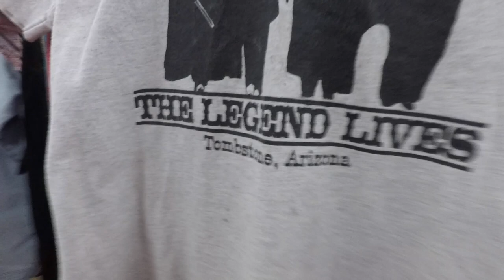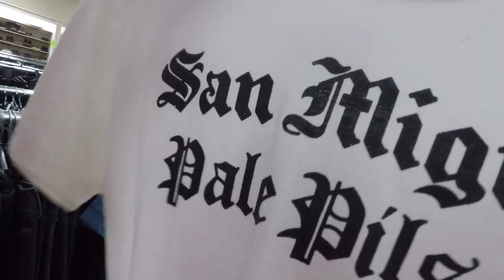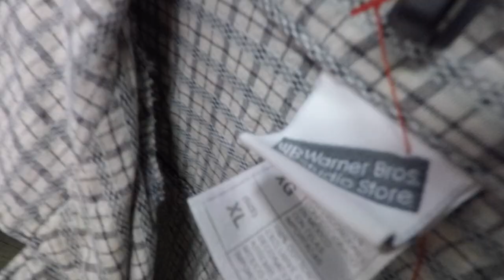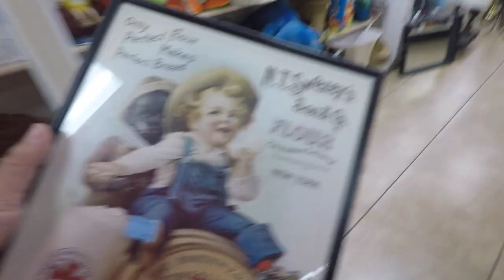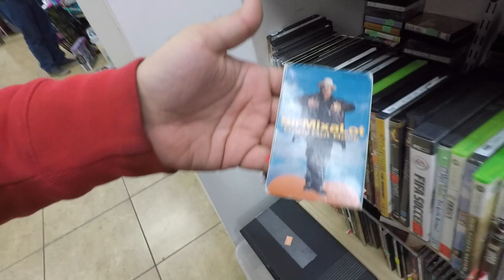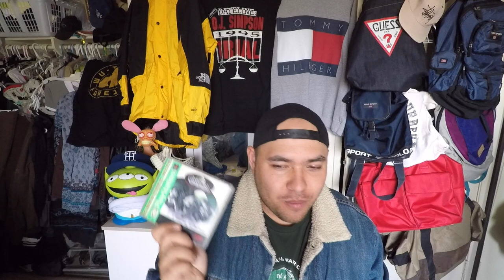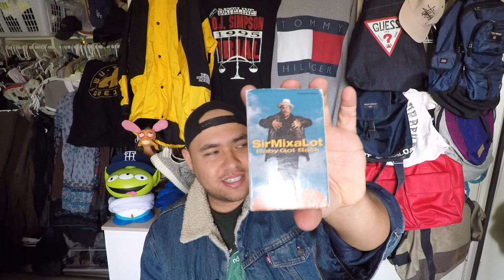THRIFT EP.259 BABY GOT BACK!70s ERNIE!VINTAGE FINDS!